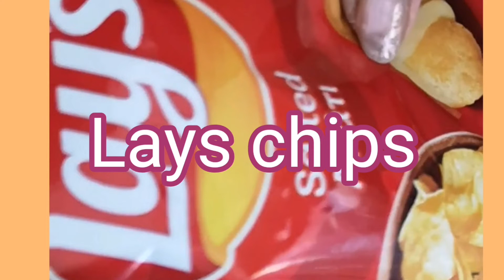Fried chicken w/lays chips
Noraparastv
Try my recipe @friedchickenw/layschips